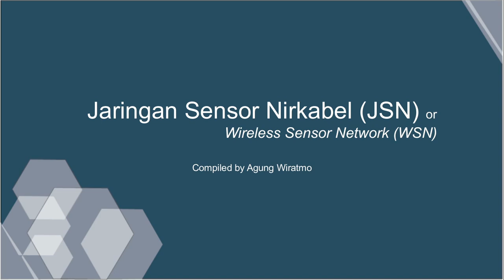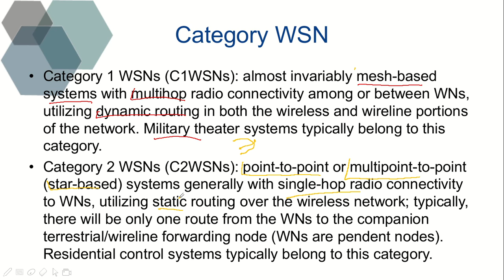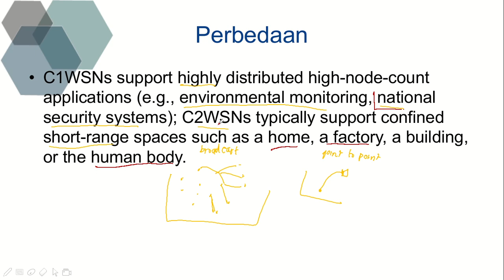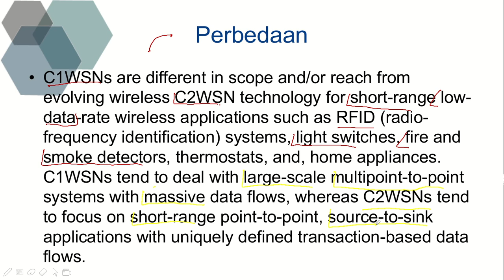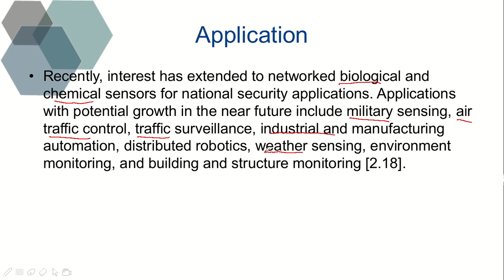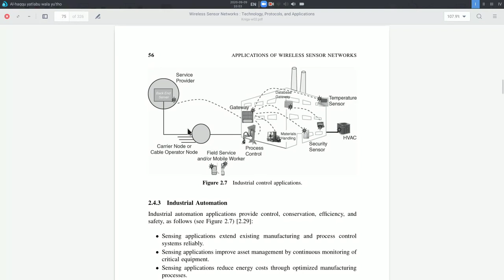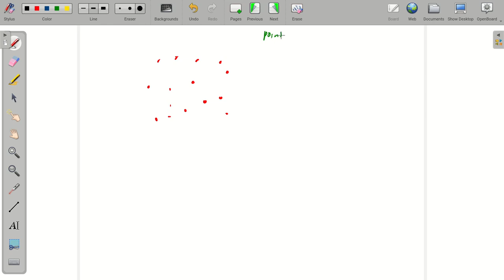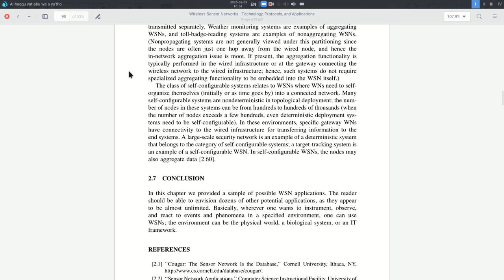Pertemuan 2. Pengaplikasian WSN